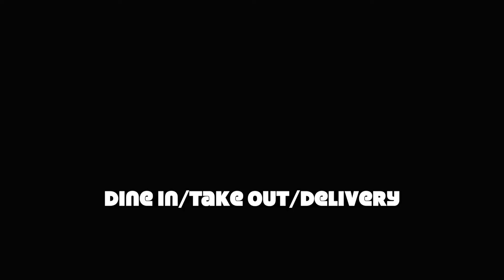Tampopo the Movie: Eat Ramen Now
Washington Heights, NYC 's first ramen shop.
Dine-in/ take-out/ delivery.
Outside seating is available now.
TampopoRamenNYC.com
Filmed by Terraform Entertainment